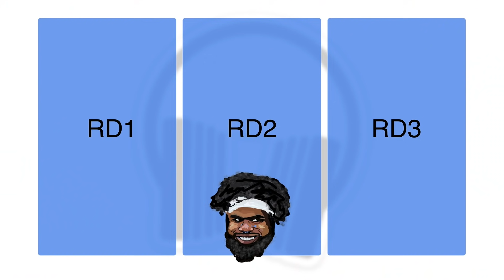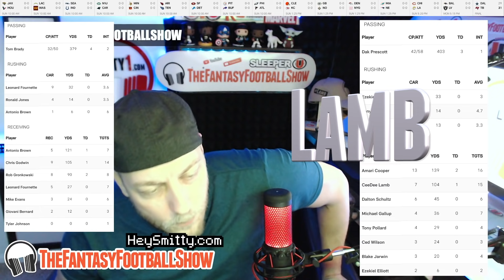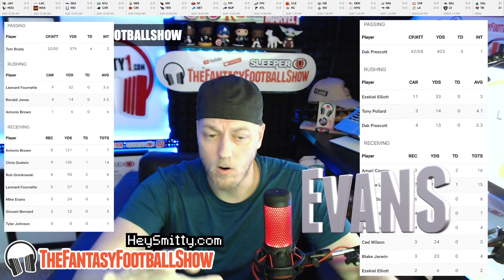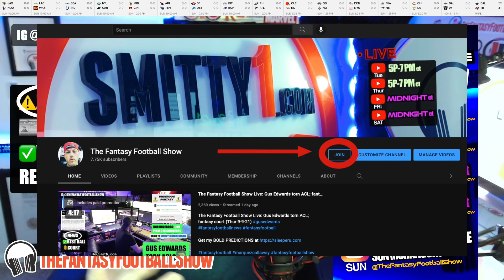The Ezekiel Elliott Panic!!! (Bucs-Cowboys Breakdown)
On this episode of The Fantasy Football Show, Smitty beaks down: The Ezekiel Elliott Panic!!! (Bucs-Cowboys Breakdown)

🖥Get Smitty's Rankings and Predictions?

TIME STAMPS:
0:00 - intro
1:34 - Week 1 overreactions on Ezekiel Elliott
2:07 - Don't sell-low on Ezekiel Elliott!!!
3:09 - Psychology and Ezekiel Elliott
4:45 - Breaking down the Cowboys-Patriots Game
5:29 - What to do with Ezekiel Elliott?
7:38 - Amari Cooper
7:52 - Ceedee Lamb
9:38 - Dak Prescott
9:49 - Amari Cooper and Ceedee Lamb both Top 10 WRs?
10:39 - Buy-Low on Ezekiel Elliott
11:38 - Antonio Brown, Gronk, Mike Evans
11:47 - Mike Evans
12:20 - What to do with Antonio Brown moving forward???
14:18 - My live stream schedule this year
15:21 - Become a YouTube Exclusive member at